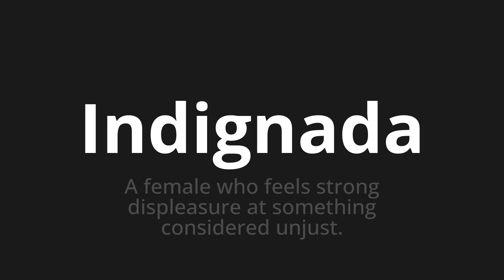How to pronounce Indignada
Master the Pronunciation of 'Indignada Which Means outraged' - which means : Female Who Feels Strong Displeasure at Subject Considered Unjust. 📝 with @HTPronounce 🎓🗣️ - [Your Guide to Spanish]

Learn to pronounce 'Indignada' perfectly in Spanish with our easy and engaging tutorial by @HTPronounce! 📖📽️ In this comprehensive video, we provide you with native speaker examples 🗣️👂 and phonetic breakdowns 🎵 to ensure you get the pronunciation just right.

How to say Outraged in Spanish